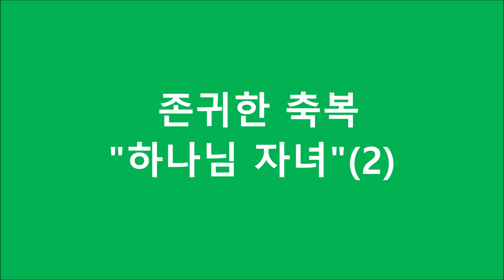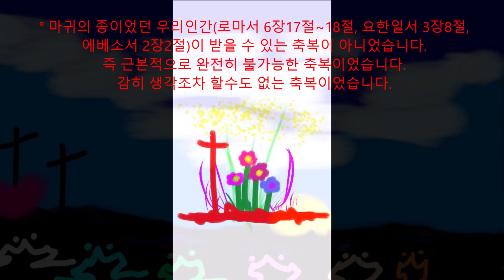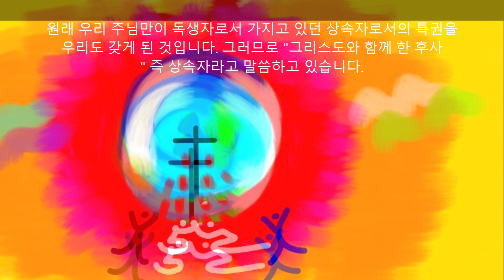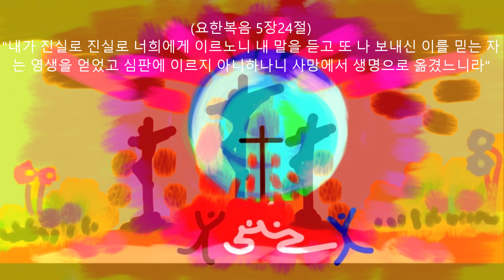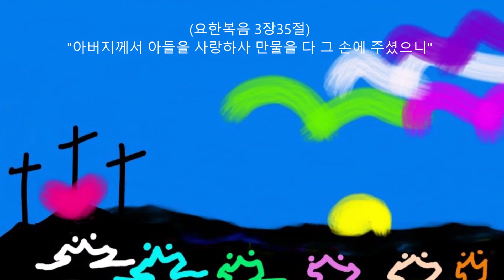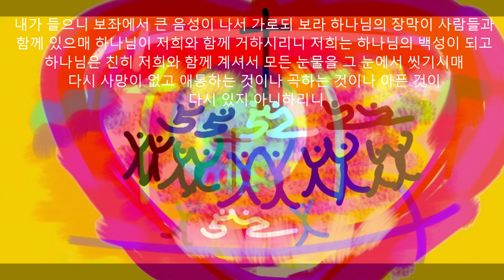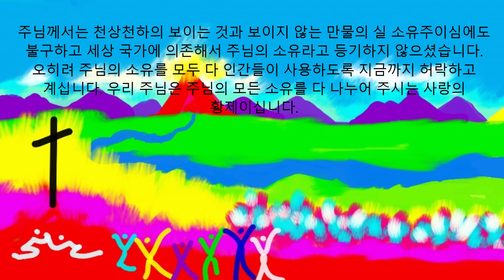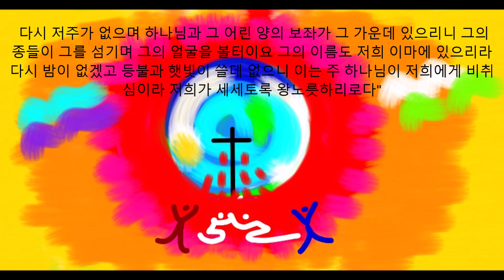김성국목사의 행복한 아침 - 존귀한 축복 "하나님의 자녀"(2). 영접하는 자 곧 그 이름을 믿는 자들에게는 하나님의 자녀가 되는 권세를 주셨으니(요한복음1:12) 2020.6.5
(요한복음 1장12절)
"영접하는 자 곧 그 이름을 믿는 자들에게는 하나님의 자녀가 되는 권세를 주셨으니"